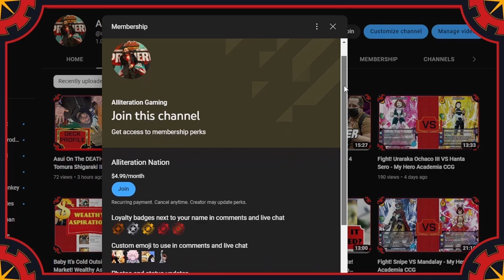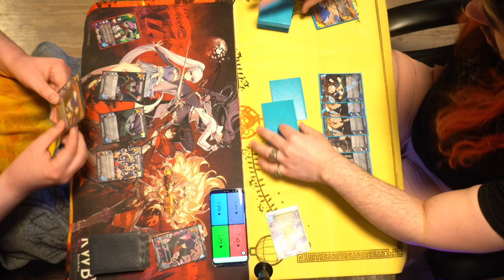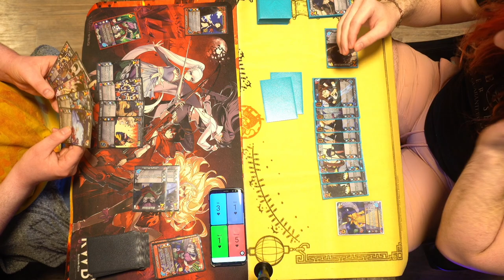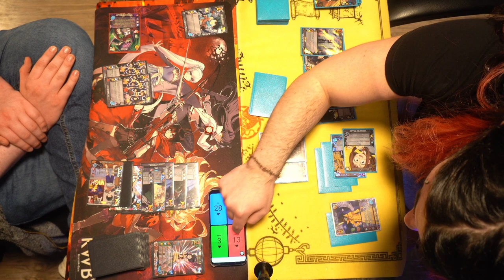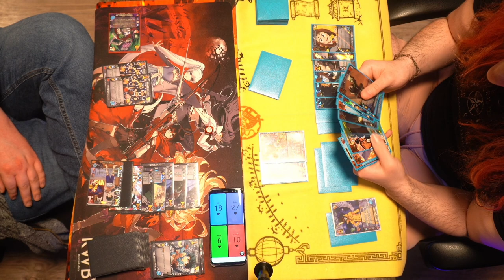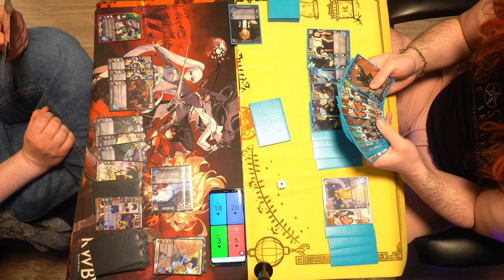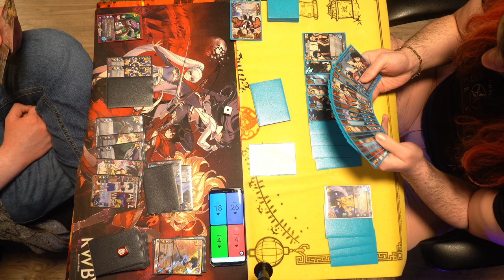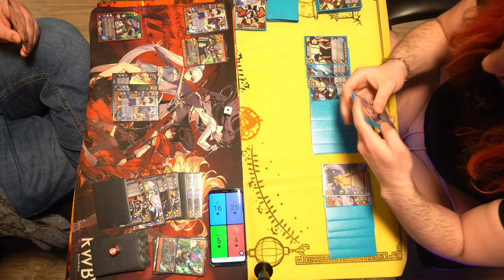Fight! Spinner VS Mr. Compress - My Hero Academia Card Game